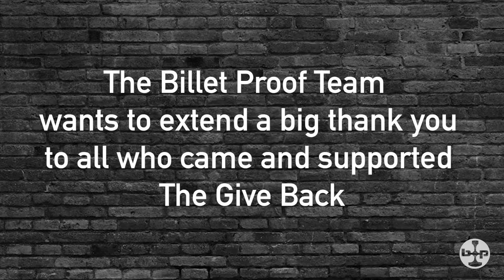2019 3rd Annual Give Back Motorcycle Show - Recap Video - Conshohocken Brewing, Bridgeport, PA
The annual Give Back bike show series is all about the love of motorcycles, people having a good time together, and giving back to the community. We partner with a local brewpub, Conshohocken Brewing, to bring a wonderful, family-friendly event for motorcycle riders and enthusiasts.

2019 was our most successful Give Back to date!

Billet Proof Designs, based in Collegeville, PA, was established in 2005 with the goal of providing the best, most affordable motorcycle parts and customer service on the market.
First and foremost, we are riders helping other riders build the bikes of their dreams. We aim to move the custom aftermarket motorcycle parts industry forward by giving you the products you need, when you need them, at a price that's better than the rest.

Check us out now at billetproofdesign.com